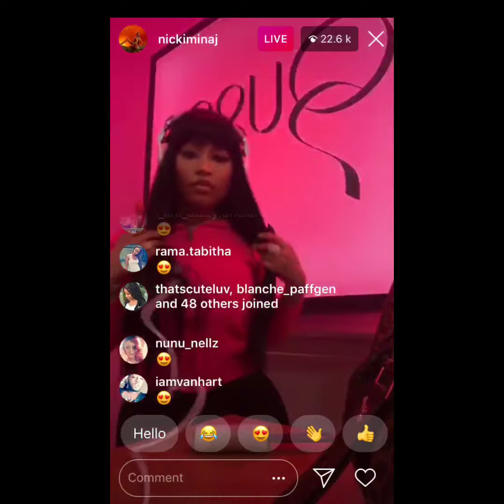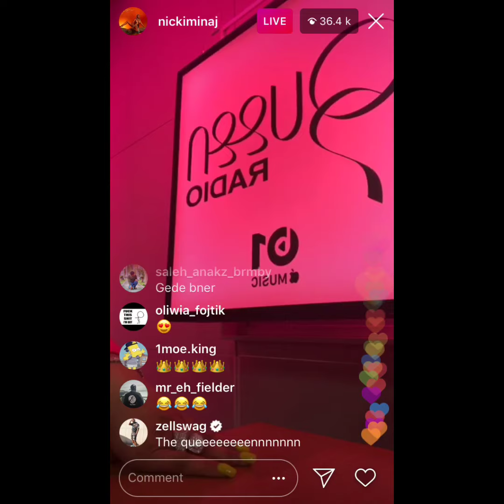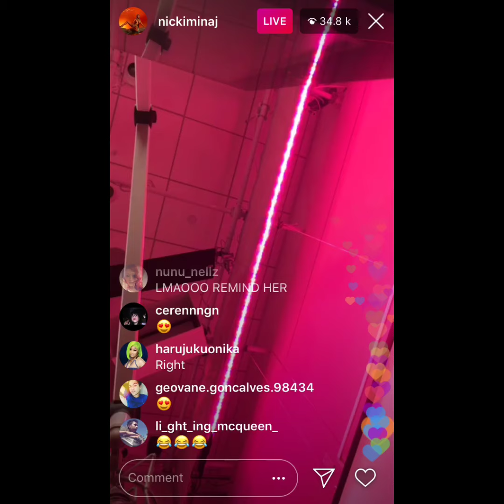Queen Radio Episode 10 Nicki Minaj || Insta Live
Queen Radio Live right now on Beat1 Apple Music